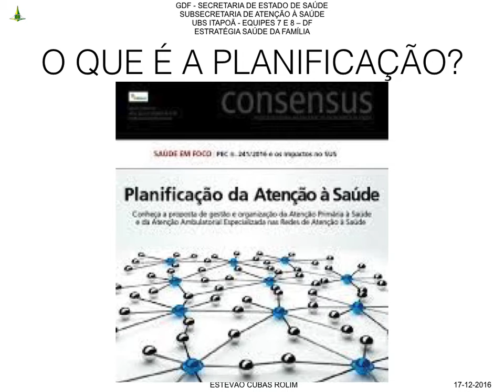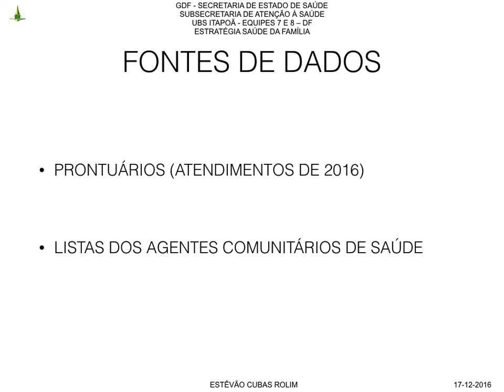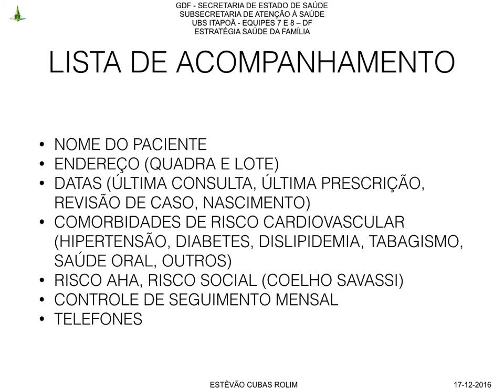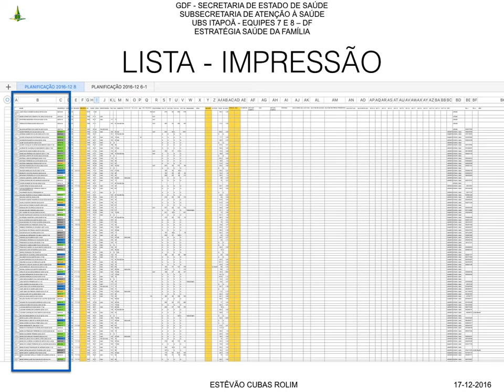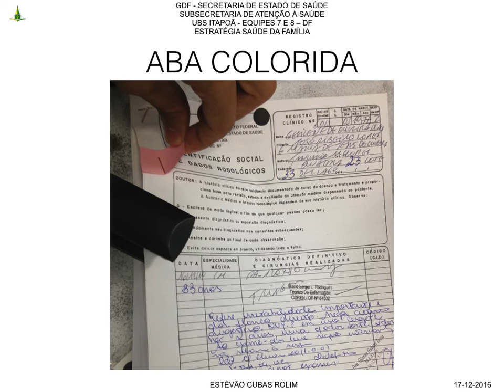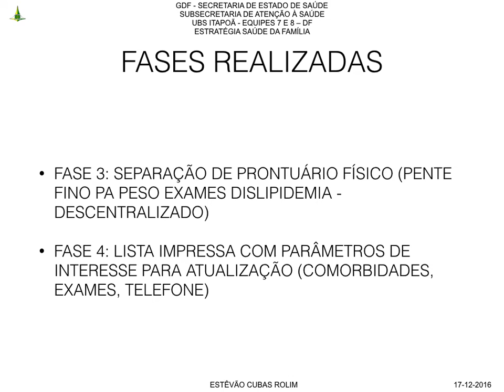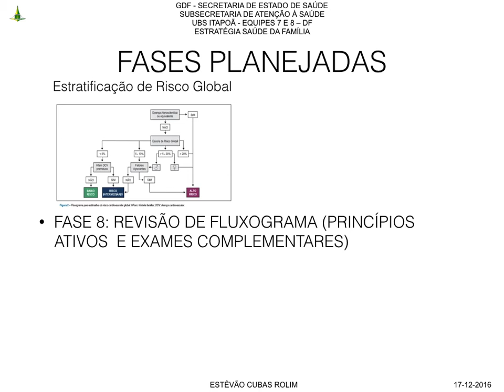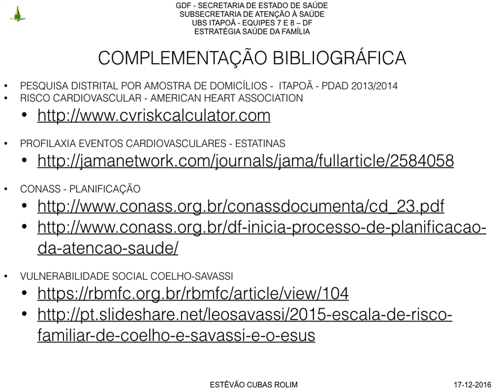PRÉ PLANIFICAÇÃO - PLANIFICAÇÃO 1 - UBS ITAPOÃ DF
NA PRÉ-PLANIFICAÇÃO OS TRABALHOS FORAM FEITOS PRA ORGANIZAR O MELHOR POSSÍVEL AS INFORMAÇÕES DISPONÍVEIS NO SERVIÇO, COM A FINALIDADE DE UNIFICAR O REGISTRO DOS DADOS DOS PACIENTES COM RISCO CARDIOVASCULAR ALTO, ALÉM DE MARCAR OS PRONTUÁRIOS DE INTERESSE PRA FACILITAR FUTURAS REVISÕES.
O LEVANTAMENTO FOI FEITO COM PRONTUÁRIOS DE PACIENTES ATENDIDOS DESDE FEVEREIRO DE 2016 (10 MESES DE ATENDIMENTO) E COM AS LISTAS ATUALIZADAS DOS AGENTES COMUNITÁRIOS DE SÁUDE.

A PLANIFICAÇÃO É UMA ESTRATÉGIA FEITA COM APOIO DO CONSELHO NACIONAL DE SECRETÁRIOS DE SAÚDE - CONASS, PRA ORGANIZAR SERVIÇOS DE SAÚDE EM RELAÇÃO A DETERMINADA ÁREA DE INTERESSE - NO CASO DO DISTRITO FEDERAL, RA REGIÃO LESTE, NO ITAPOÃ EM 2016 E 2017, RISCO CARDIOVASCULAR COM ENFOQUE EM HIPERTENSÃO E DIABETES.

AUTORES DA APRESENTAÇÃO:
ESTÊVÃO CUBAS R.
PLÍNIO MÁXIMO
CAMILA MARIANO
KELLY REZENDE
CRISTINA C. ROLIM
GABRIEL C. ROLIM